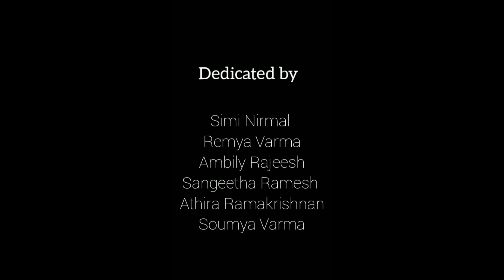Guru Samarpanam: A tribute to Guru Sudha Peethambaran on her Birthday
This is a small and humble dedication to our dance teacher Smt. Sudha Peethambaran, who is an inspiration and guide in our career, character and even in our life.
This video is dedicated by;
Simi Nirmal
Remya Varma
Ambily Rajeesh
Sangeetha Ramesh
Athira Ramakrishnan
Soumya Varma
Editing credits: Malavika S Kartha